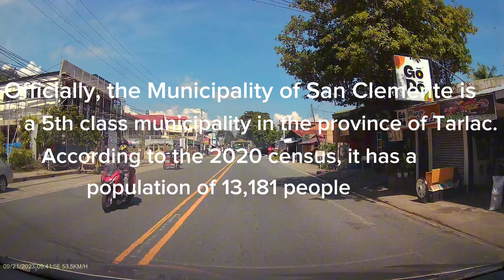Road trip to Alaminos City, Pangasinan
This channel is about road trips, adventure and reviews for every places covered during the trip including road conditions.